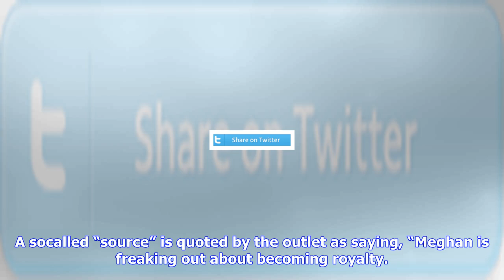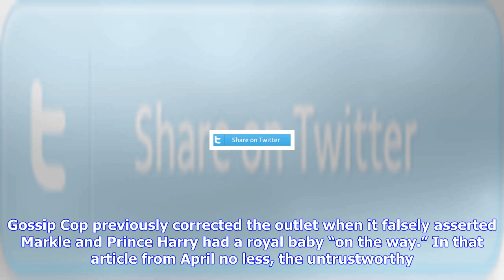Breaking News | Story about how meghan markle is "excited" to become a royal is made-up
Story about how meghan markle is "excited" to become a royal is made-up

By Holly Nicol 1031 am, October 26, 2017 Getty Images A new story about how Meghan Markle is “excite...